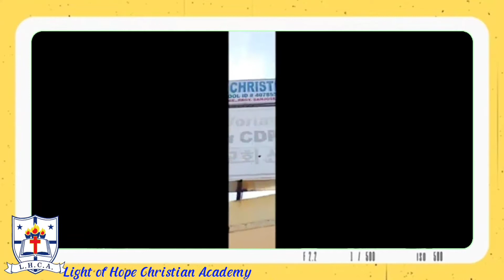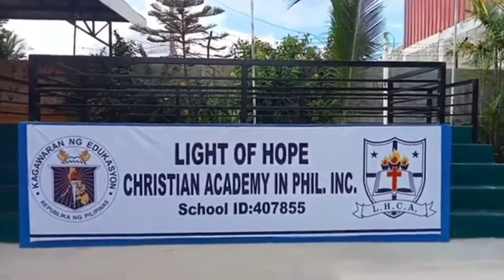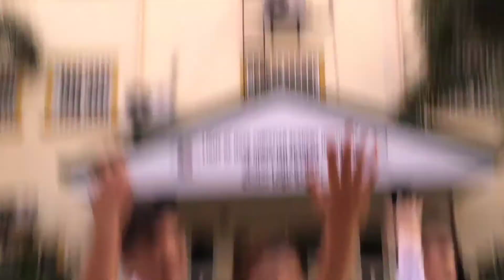LIGHT OF CHRISTIAN ACADEMY